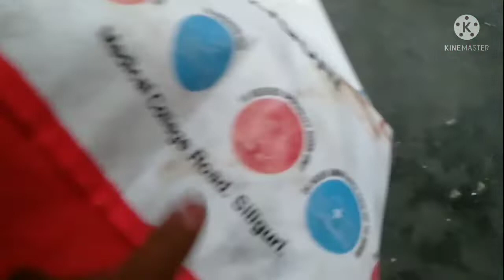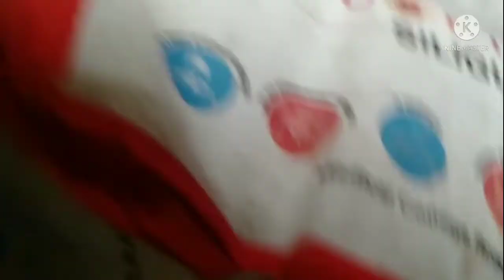মা ফুটবল খেলছে// একমুঠ ভাত শান্তিতে খেতে পারিনা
shirsha ghosh daily vlogs#bong gilr # bengoli vlogs, Indian blogger munmun,akmut vat shantitay khete pari na, village lifestyle vlogs, daily lifestyle vlogs